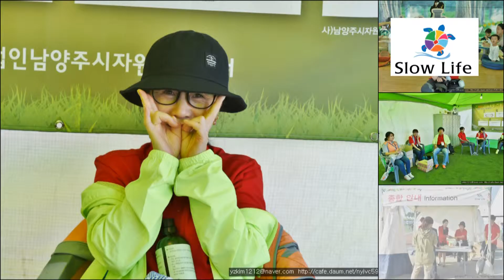2015 남양주슬로라이프국제대회 개막식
2015 남양주슬로라이프국제대회 대회1일차, 개막식

출처 남양주시자원봉사센터